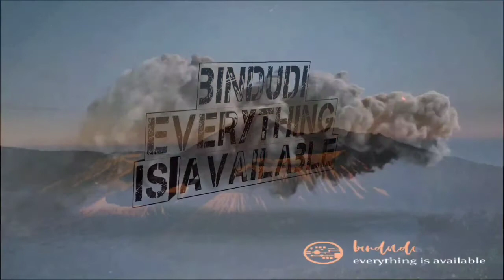professional painting by fakhrealam Ansari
hello friends kaise h aap log

I hope ki aap log achhe ho
to please comment kijiye GA ki Kaisa laga?

to is video Mai Jo panting h wo picture niche links se download Kar sakte h

our jisko pubg khelna h mere sath wo comment Kar de.